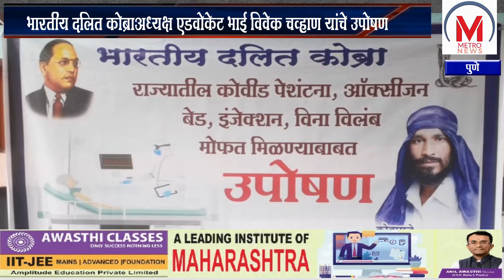भारतीय दलित कोब्राअध्यक्ष एडवोकेट भाई विवेक चव्हाण यांचे उपोषण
राज्यातील कोविड  पेशंटला आरोग्य सुविधा इंजेक्शन्स बेड मोफत व विनालंब मिळावेत याकरिता  भारतीय दलित कोब्रा चा अध्यक्ष एडवोकेट भाई विवेक चव्हाण यांचे डॉक्टर बाबासाहेब आंबेडकर पुतळ्याजवळ उपोषण. लोक उपासमारीने मरत आहेत पुरेशा आरोग्य सुविधा मिळत नसल्याने लोक मरत आहेत बेड उपलब्ध होत नाही इंजेक्शन औषध पुरवठा व्यवस्थित नाही खाजगी दवाखान्यातून पैसे भरल्याशिवाय आरोग्य सेवा उपलब्ध करून दिल्या जात नाहीत म्हणून शासनाने हे दवाखान्यात ताब्यात घेऊन सर्व सुविधा नागरिकांसाठी मोफत उपलब्ध करून द्यायला हव्यात या प्रशासकीय सेवेतील अराजकतेविरुद्ध हे उपोषण असून शासनाचा निर्णय होईपर्यंत हे उपोषण चालू राहील असे भारतीय दलित कोब्रा चे अध्यक्ष एडवोकेट भाई विवेक चव्हाण यांनी सांगितले यावेळी आरोग्य सेनेचे अध्यक्ष डॉक्टर अभिजीत वैद्य महाराष्ट्र रिक्षा पंचायात व कष्टकरी पंचायात अध्यक्ष बाबा कांबळे तसेच विविध  संघटनांनी या उपोषणास पाठिंबा दिला.